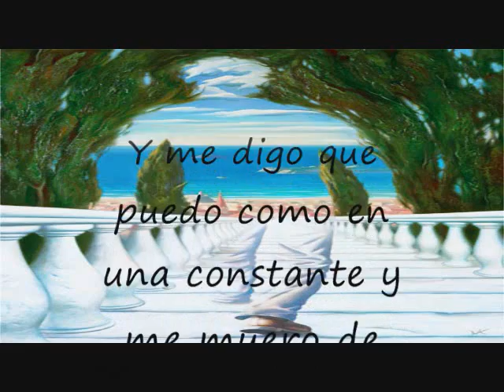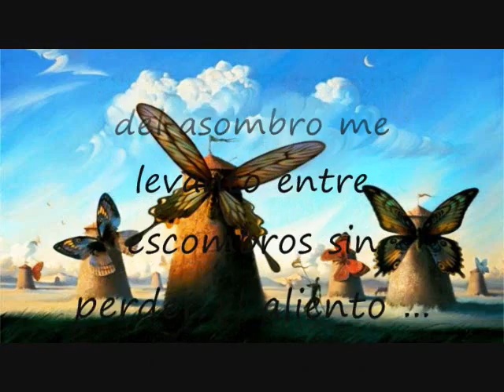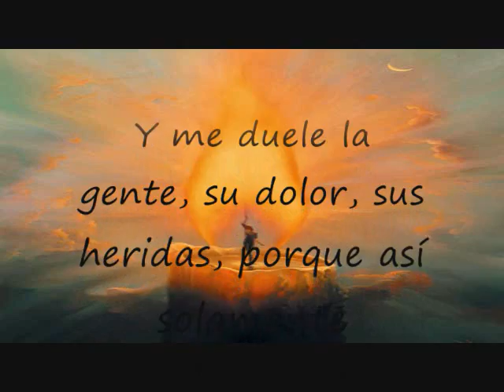JULIA ZENKO - Con las alas del alma